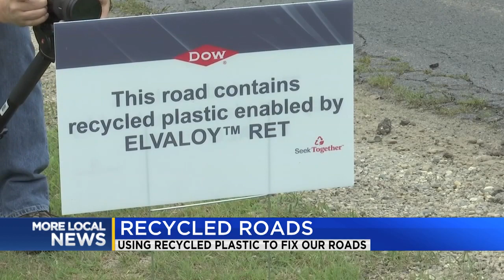Recycled roads: Using recycled plastic to fix our roads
A few roadways in Lark Township have been getting a new blend of asphalt that mixes in recycled plastic.